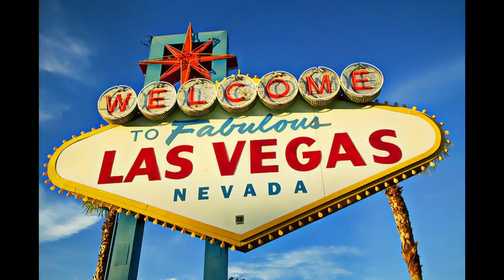Las Vegas 2016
Fabulous week in Las Vegas seeing the sights, Eating Loads of quality food, and managing to get away with only losing $300 in the Casino